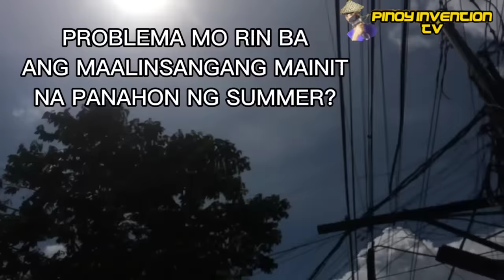IMPROVISED ELECTRIC FAN AIR COOLER/DIY AIRCON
SA video na Ito gagawa Tayo Ng improvised aircooler gamit ang ultrasonic humidifier.